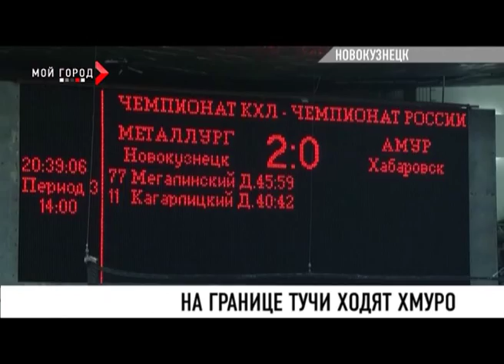На границе тучи ходят хмуро